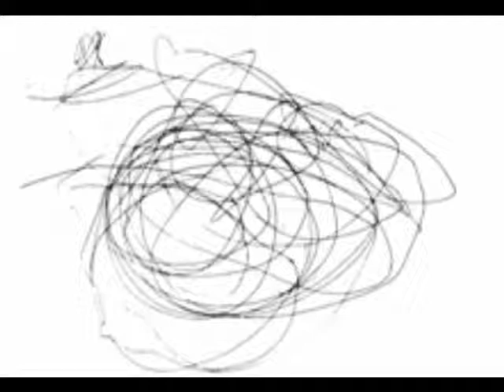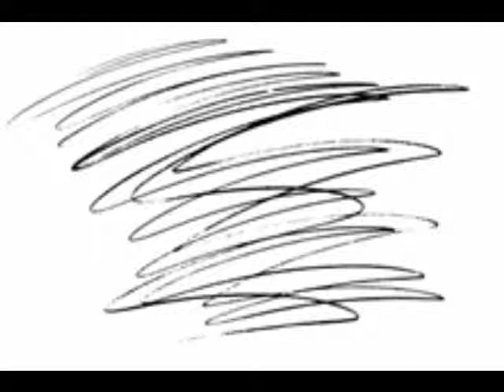Part 2 Child Art: A Process to Engage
Reference

CentreSite (2010). Child & Adolescent Development: Overview.

Ellsberry, A C (2010). The different types of art.

Fravel, N. (2009). How children learn through play.

New, R S and Cochran, M eds (2007) Early childhood education: an international encyclopaedia, volume 1. Wesport, CT: Praeger publishers pp. 121, 228

Posner, M I and Patoine, B (2009). How arts training improved attention and cognition.

Professor Lamp (2010). The seven types of intelligence.

Taunton, M & Colbert, C. (2000). Art in the early childhood classroom: Authentic experiences and extended dialogues. In Nicola Yelland (Ed.), Promoting meaningful learning: Innovations in educating early childhood professionals (pp. 75). Washington, DC: NAEYC.

Wallace, K. (2010) Children and art therapy.